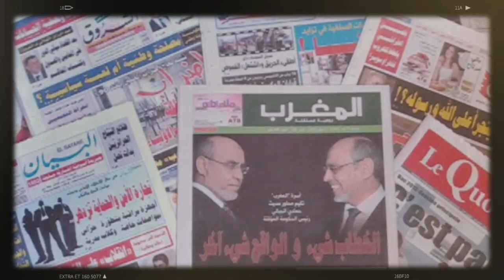ALGÉRIE-TUNISIE : LA PETITE PHRASE DE TEBBOUNE QUI FAIT MAL EN TUNISIE !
La situation politique en Tunisie inquiète l’Algérie et l’Italie. Jeudi à Rome, les deux présidents algérien Abdelmadjid Tebboune et italien Sergio Mattarella ont évoqué en conférence de presse la crise politique qui secoue la Tunisie depuis plusieurs mois, suite à la décision du président Kaïs Saeid de dissoudre le Parlement.
Soutien indéfectible de la Tunisie, Abdelmadjid Tebboune, qui a entamé mercredi une visite d’Etat de trois jours en Italie, a prononcé une petite phrase lourde de sens pour les Tunisiens.